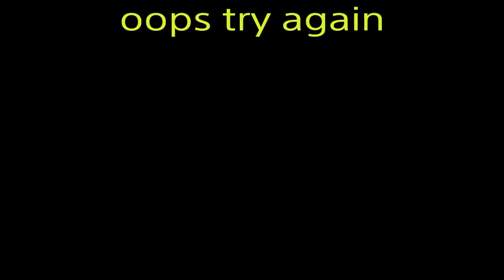# MOB Gta5 free mode IISAMSONIGHT II